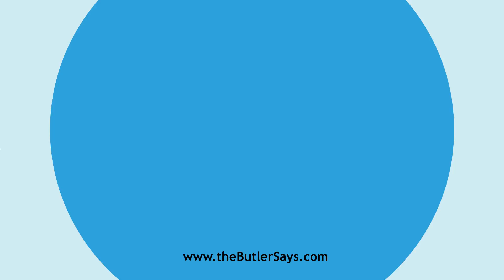Learn how to say this word: "Bond Servant"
This is the definition of "Bond Servant":
A slave; one who is bound to service without wages.